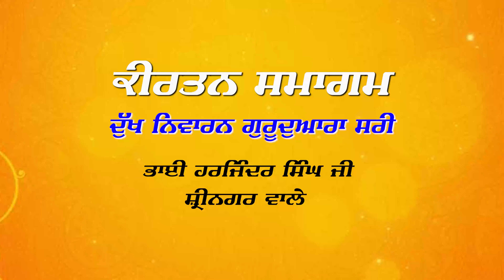Teri Kaum Khilar Gai Saari | Bhai Maninder Singh Shrinagar Wale